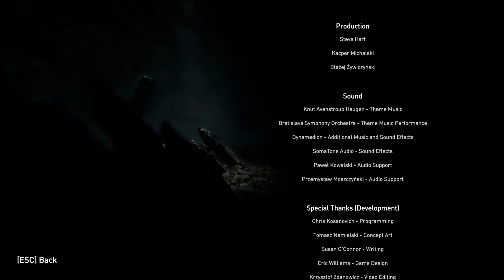El FInal - La derrota del juez trae el Balance en el universo - Lords of the Fallen #19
Harkyn es liberado de la cárcel por un monje llamado Kaslo con el fin de detener una invasión misteriosa de las fuerzas demoníacas de Adyr, el Rhogar, en un monasterio cerca de las montañas mano de Dios (literalmente la mano del dios caído). Él viene a través de una serie de poderosos seres llamados Rhogar Señores que están invadiendo desde un lugar desconocido en el reino humano. Con la ayuda de un explorador llamado Yetka, él es capaz de descubrir la ubicación del Camino, un portal al reino Rhogar, un antiguo templo de Adyr que fue desterrado a otra dimensión por los Jueces y sellada en el monasterio.

Unete a discord para charlar conmigo - Join discord if you want to talk with me!

o dame tu apoyo en patron - or show your support at patron